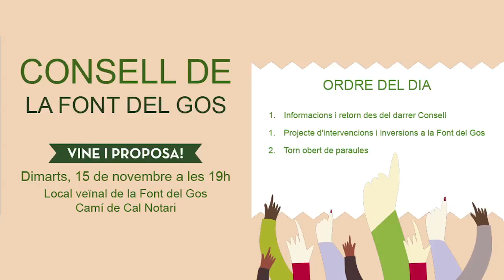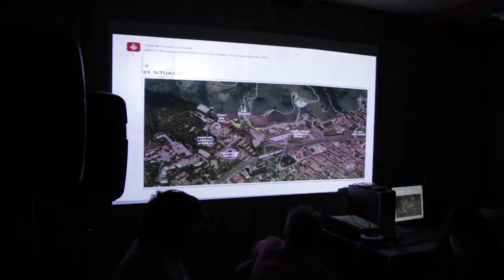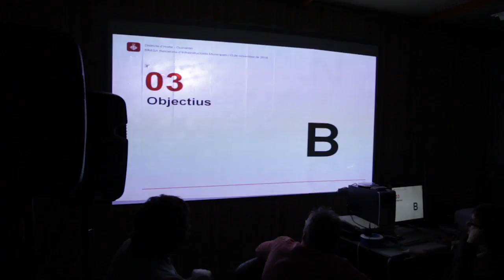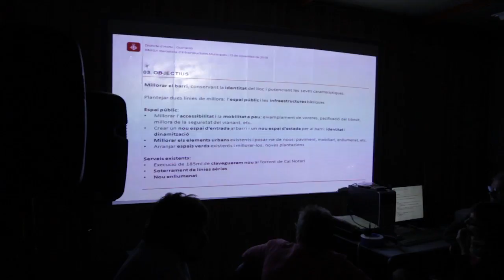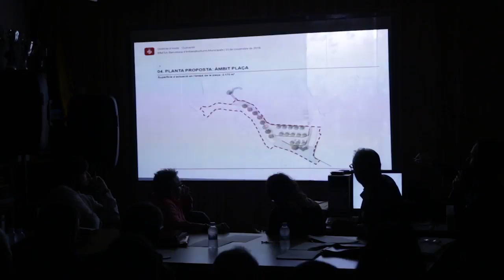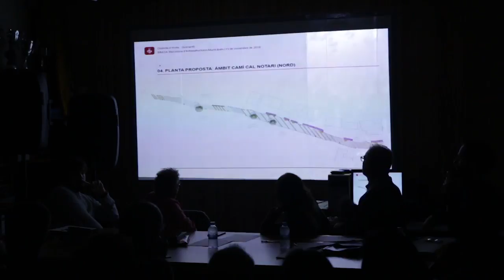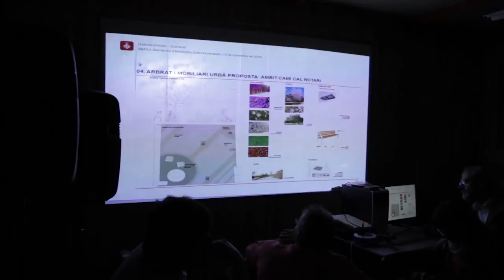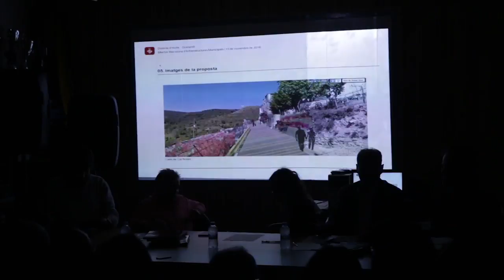Consell de La Font del Gos 15 de novembre 2016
Consell de La Font del Gos, districte d'Horta-Guinardó, celebrat el 15 de novembre de 2016,  celebrat al local veïnal del Camí de Cal Notari.